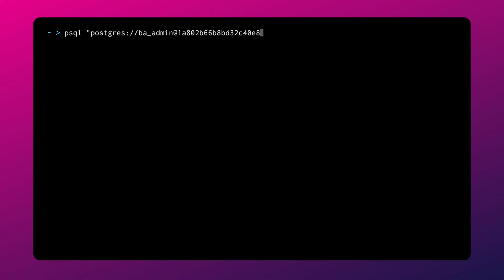Say hello to BigAnimal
BigAnimal is fully-managed PostgreSQL in the cloud from the database fanatics at EDB. Featuring ultra-high availability, Oracle compatibility, and 24/7 expertise, BigAnimal helps you meet the dynamic demands of your modern enterprise with the endless capabilities of PostgreSQL.